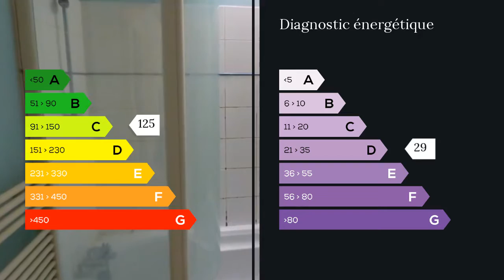A vendre - Maison/villa - Fleury les Aubrais (45400) - 4 pièces - 85m²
FLEURY LES AUBRAIS, maison individuelle de 85m2 de plain pied construite en 1997, sur un grand terrain arboré de 2300m2 NON DIVISIBLE. Séjour avec cuisine américaine ouverte, buanderie, 3 chambres dont une avec salle d'eau privative, salle de bain indépendante, WC indépendant, entrée avec placard, garage. Travaux à prévoir, dont un mur fissuré. Taxe foncière de 1397 euros par an. Diagnostic DPE classe C, chauffage gaz individuel (chaudière ELM LEBLANC) et fenêtres double vitrage avec volets roulants. Accès rapide à la tangentielle et à l'hypermarché Leclerc, et à environ 3km de la gare SNCF de Fleury les Aubrais.  Agent commercial indépendant du réseau national clairimmo Maxihome N° RSAC : 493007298 - Ville du greffe : RSAC ORLEANS